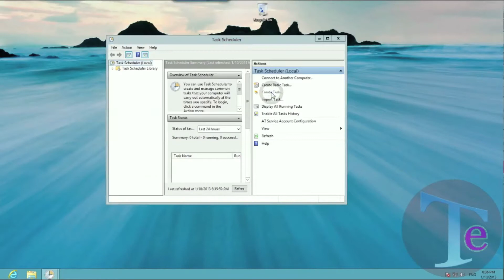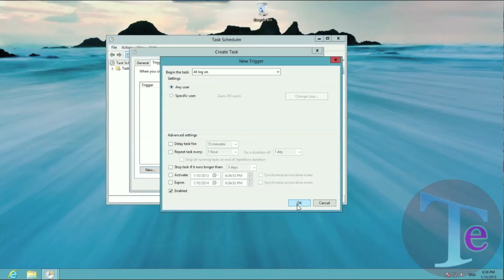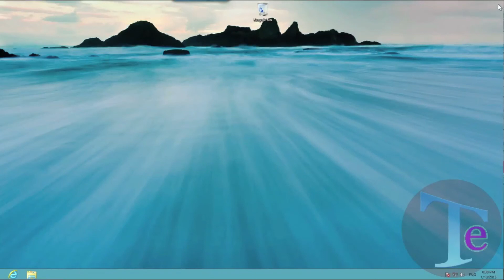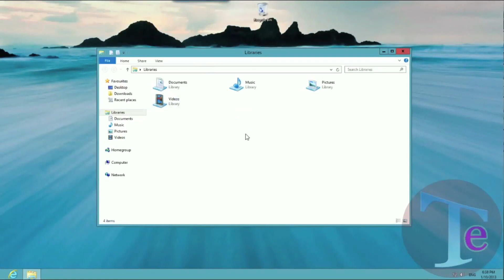Start with Desktop instead of the Start menu - Windows 8